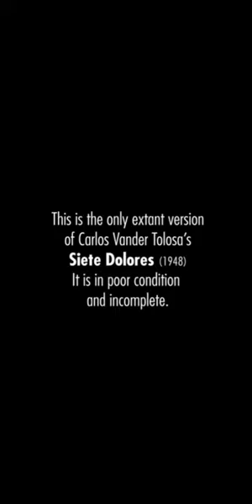"Siete Dolores" | 1948 | Leopoldo Salcedo | Rosa Aguerre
"Siete Dolores (Ang Pitong Anak)" (1948)

Nolasco Bros, Pictures

Release Date February 19- March 21, 1948/ Boulevard

Photography Pedro R. Santos

Sound Tommy R. Santos

Direction Carlos Vander Tolosa

Cast Leopoldo Salcedo, Bimbo Danao, Ben Perez, Ben Rubio, Gil de Leon, Fernando Royo, Don Danon/ Also Starring Rosa Aguirre, Alma Bella/ Featuring Quiel Segovia/ Introducing Leila Morena